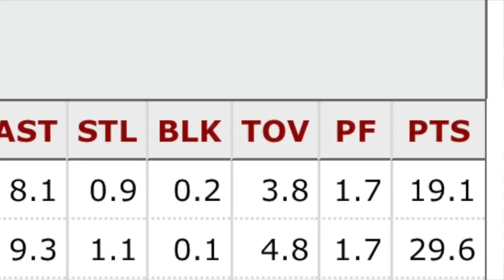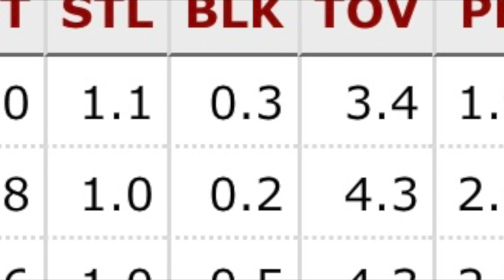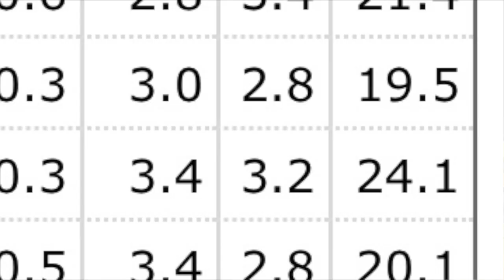The NBA Ruined the Most Improved Player Award!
The NBA has ruined the most improved player award, and it's time they stop.

The most improved player award is one of the most important awards in the NBA, and it's gone to waste because the NBA doesn't give it to the player who has shown the most improvement over the course of the season. Instead, they give it to the player who has shown the most improvement from the previous season.

This is a terrible system that rewards players for good play from the past instead of rewarding players for good play from the present. The most improved player award should be given to the player who has shown the most improvement from the start of the season to the end of the season, not the player who has shown the most